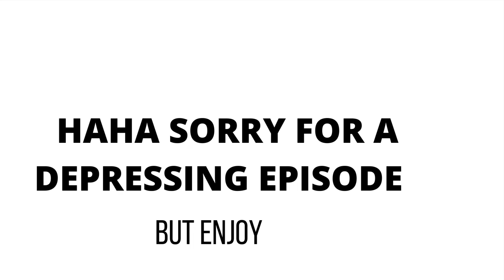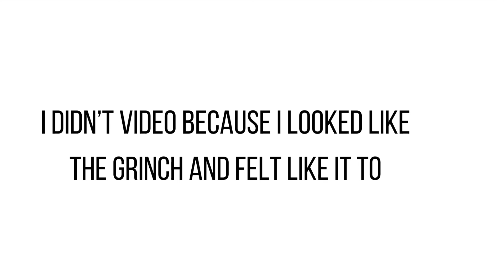Podmas But I Think I’m Late - [ Podcast - no video ]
Hey guys, I didn't think videoing this podcast would be a good idea I looked like crap. And did not feel like showing up like the Grinch. Save you the time and energy from seeing me dying.